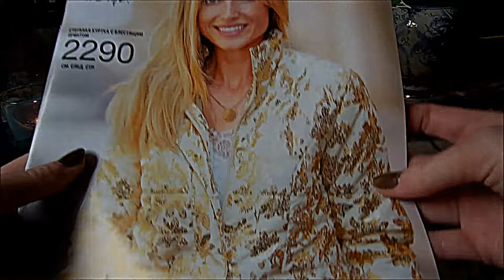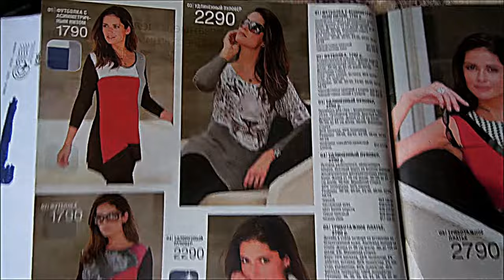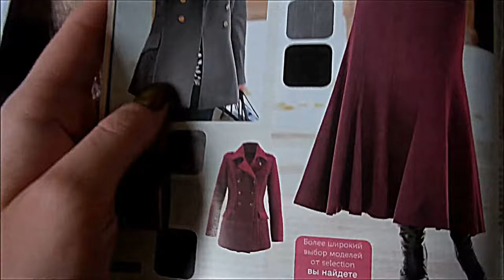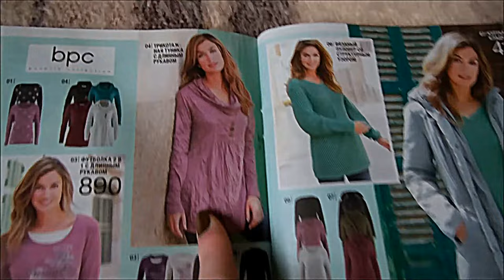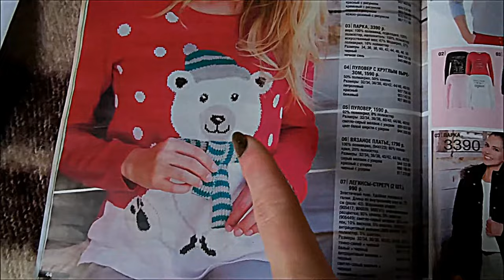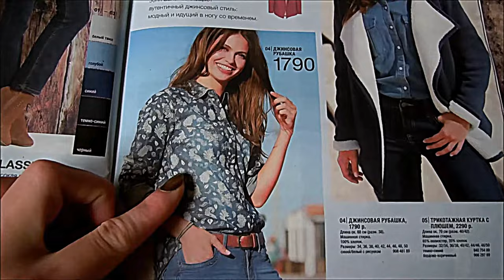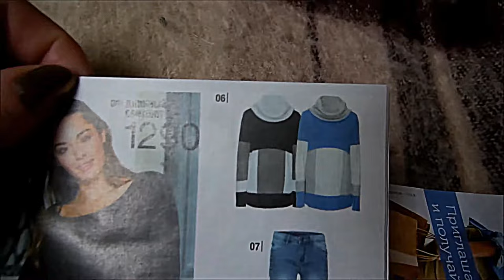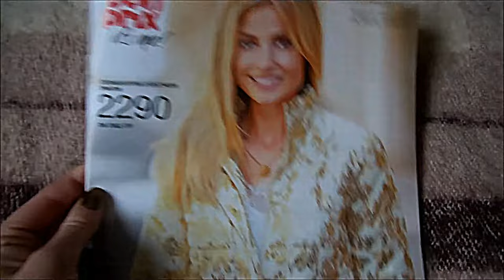Каталог Bonprix октябрь - ноябрь 2017. Пуловер с принтом оленя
Покупай в Bonprix и возвращай деньги с покупок через